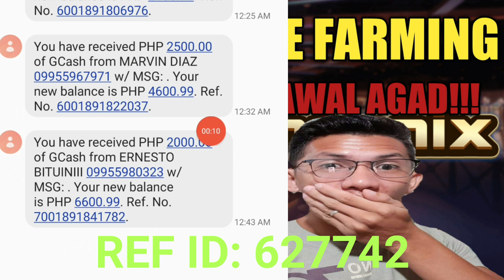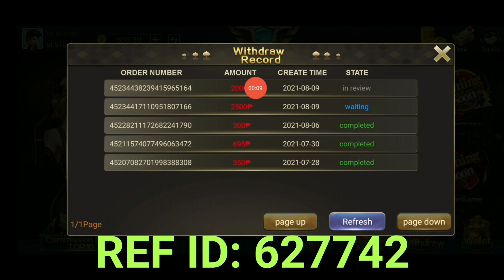PHOENIX GAME FARMING - P4500 AGAD WITHDRAW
USE MY CODE:
627742
627742
627742
627742
627742